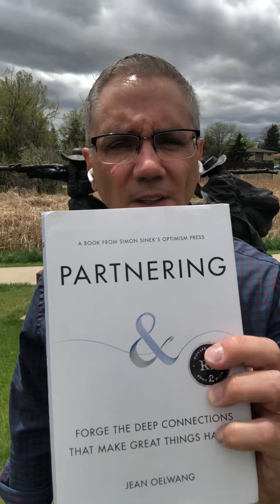The Power of Partnership - The 1 Thing You Might Be Missing to Multiply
Special announcement of Kingdom Way’s & FCCI’s Merger